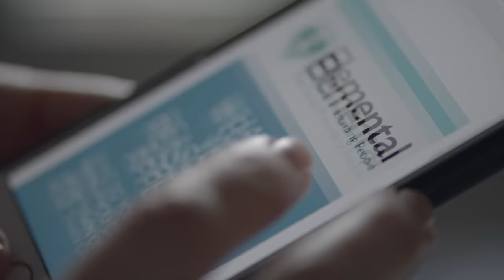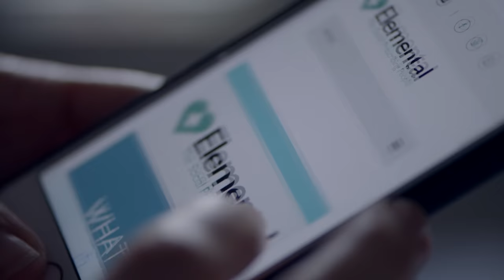TSA TEC Stories - Debs uses smartphone app to take control of her mental health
TEC Stories - how technology enabled care is transforming people’s lives. In Debs’ story we hear how she is road-testing technology enabled care via a smartphone app. She uses a social prescribing app to support her mental health with great results. TEC Stories offers commissioners and practitioners a case for change by demonstrating the impact of assistive technologies to the end-user or patient.